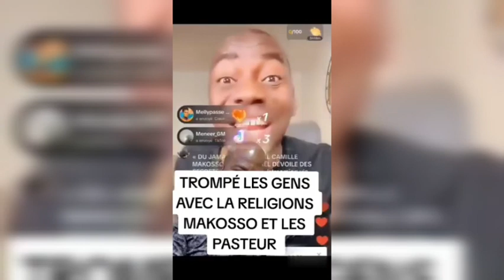SCANDALE SCANDALE! MAKOSSO SE DÉVOILE AU YEUX DE TOUS (VIDÉO), C'EST TROP | HERITOR